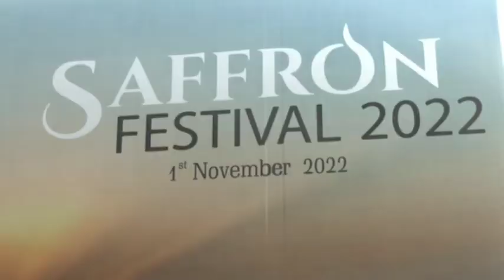Saffron festival organised to promote tourism in Kashmir